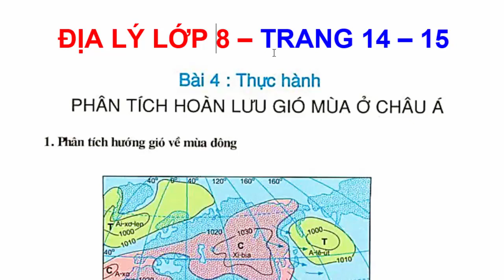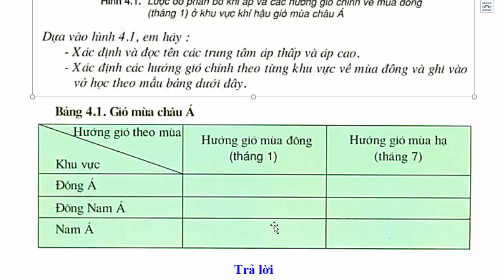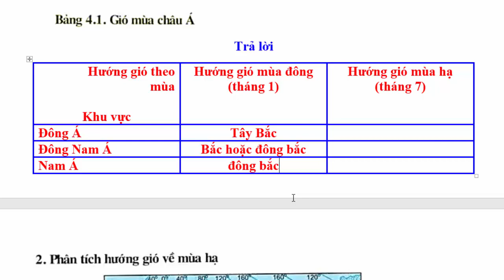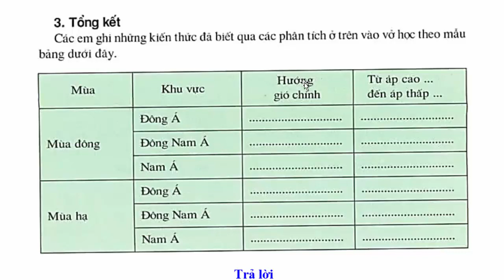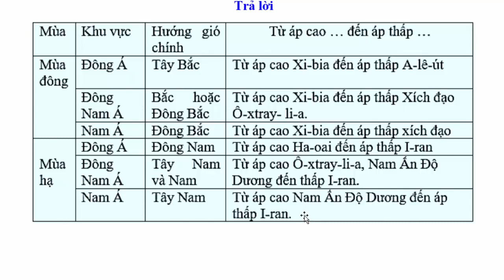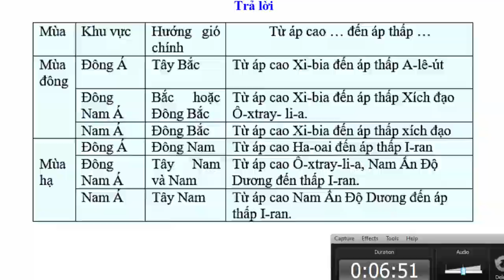Địa Lý Lớp 8 Bài 4 – Phân tích hoàn lưu gió mùa ở châu á – Trang 14 - 15